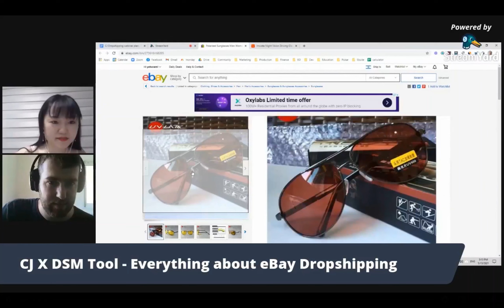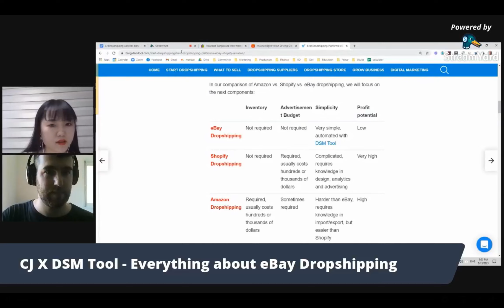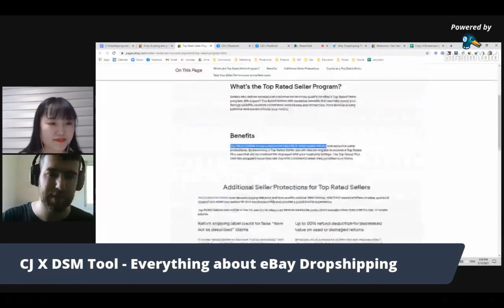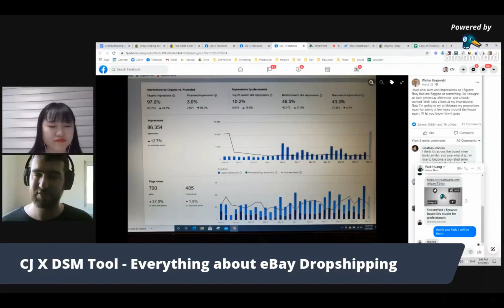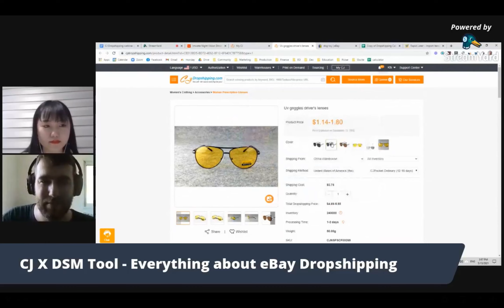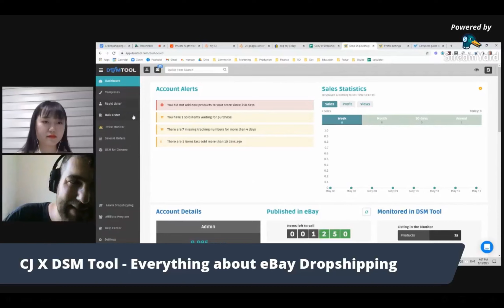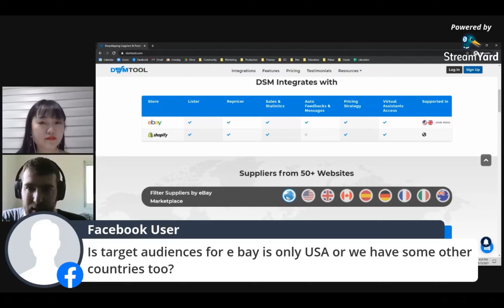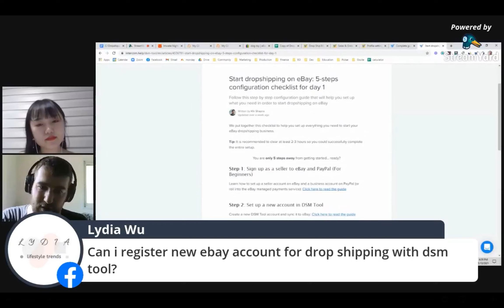How to Do eBay Dropshipping 2021? | FB Webinar CJdropshipping X DSM Tool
🕘Topics and questions for the webinar:
Topic #1: eBay dropshipping basics
👉A.The end result: how does a profitable sale look like when dropshipping on eBay?
👉B.How is eBay dropshipping different from Shopify dropshipping or Amazon FBA?
👉C.Is dropshipping allowed? What is the eBay dropshipping policy?
👉D.Does software for eBay dropshipping get your account “flagged”?
👉E.The best strategy for using CJ dropshipping for eBay dropshipping
Topic #2: Dropshipping on eBay from CJ using DSM Tool
👉A.What is DSM Tool and how did it start?
👉B.How to use the DSM Tool to add products from CJ to eBay?
👉C.How to use DSM Tool to process your dropshipping orders?